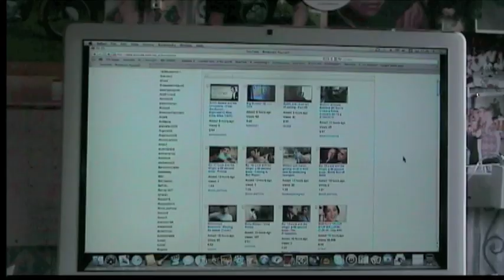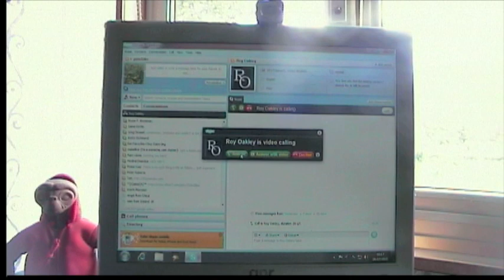Life in a day 24 July 2010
OOPS !! This should have gone to Life in a Day site. But since it is here you might as well see what I did. There is no chance that it will be accepted so no loss and I haven't made a video for some days. and I didn't want to be a film star anyway :)